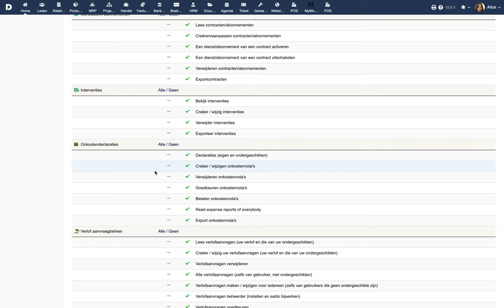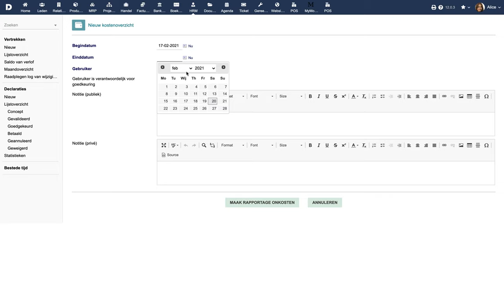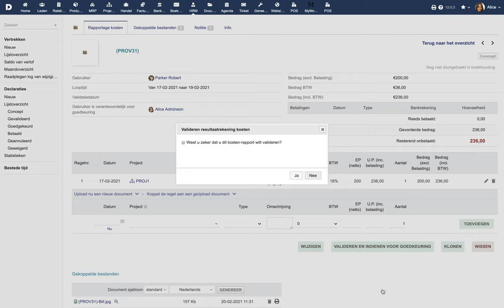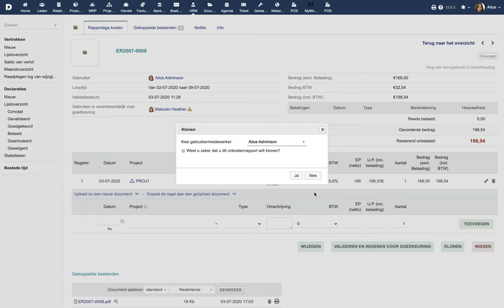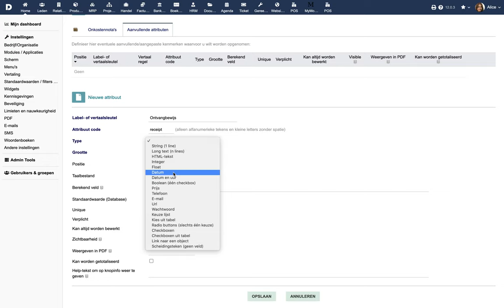Tutorial 2 - NL - Onkonstendeclaraties in Dolibarr ERP CRM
Onkonstendeclaraties in Dolibarr ERP CRM (Nederlandse versie)